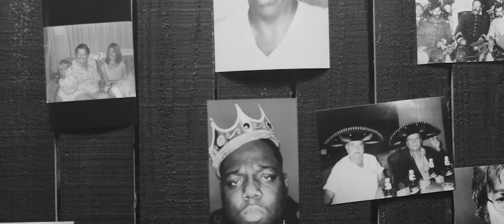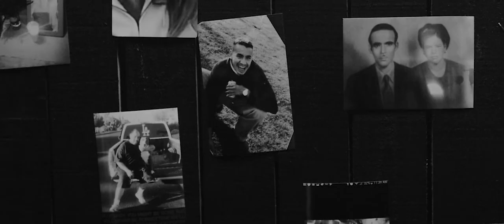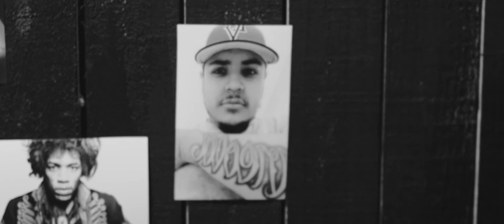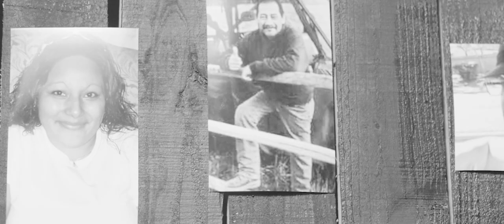Profane X Tana Foreal - "Don't Forget Us" Music Video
Profane X Tana Foreal - Don't Forget Us
Produced by: The Chem Clinic